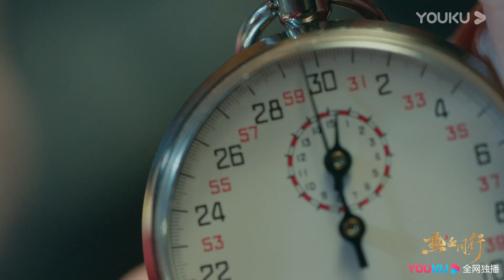崇利明迎战大乔，争斗期间突然停电《热血同行》｜黄子韬 易烊千玺 胡冰卿 马泽涵 吴俊余 Forward Forever【捷成华视偶像剧场】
《热血同行》
导演：刘一志
主演：黄子韬，易烊千玺，胡冰卿，马泽涵，吴俊余，宁心，王子腾，王瑞昌
集数：58集

剧情简介：
清末乱世，留洋归来的满清贝勒崇利明（黄子韬饰）破格招募因阴差阳错而相识的阿易（易烊千玺饰），加入了特殊宫廷护卫组织：艳势番。历经一系列残酷选拔和任务考验，阿易与艳势番众人结下深厚情谊，共同面对动荡时代的种种艰难险阻.